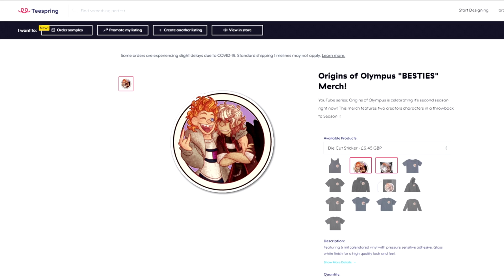OFF TO NIFFLEWIFFLE !!! // Origins of Olympus S2 [Minecraft PERCY JACKSON Roleplay]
IN THIS WORLD, WE'VE BEEN LEFT BEHIND BY THE GODS, JOIN US AS WE CELEBRATE THE FESTIVAL OF PANTHEONS AND OTHER THINGS...